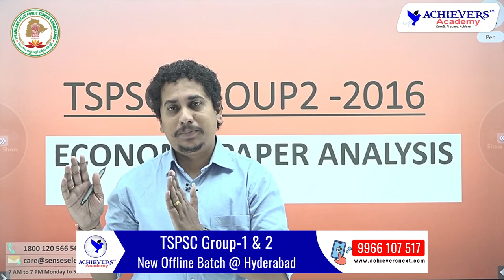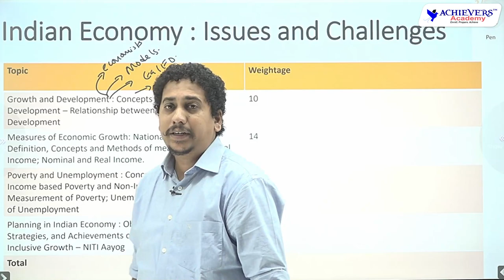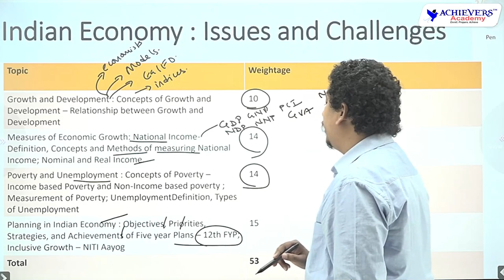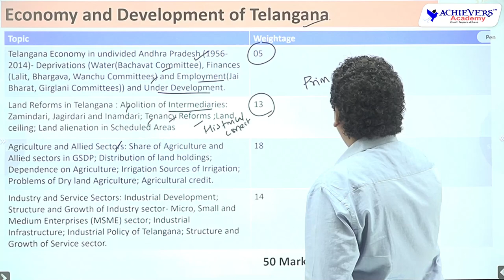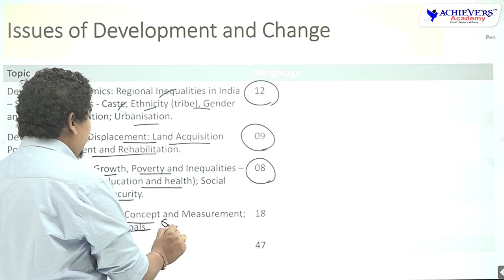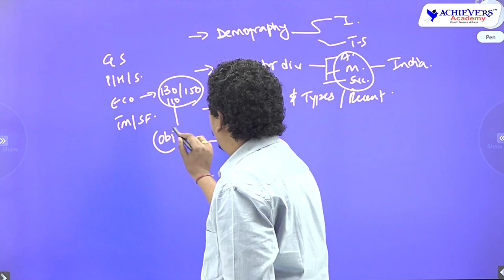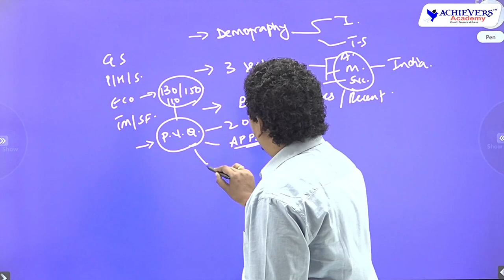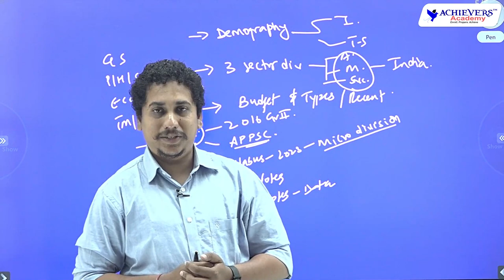TSPSC Group 2 Economy Previous Paper Analysis | TSPSC Group 2 Paper 3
TSPSC Group 2 Group 2 Economy Previous Paper Analysis | TSPSC Group 2 Paper 3 Economy previous paper weightage explained by Sravan Sambrani, Economy Expert Faculty @AchieversAcademy 🎯

For TSPSC Group 2 Offline Coaching in English Medium:
Near Umesh Chandra Statue,  SR Nagar (Ameerpet),
Hyderabad